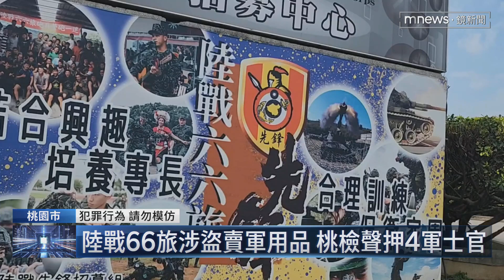陸戰66旅涉盜賣軍用品 桃檢聲押4軍士官｜鏡新聞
海軍陸戰隊66旅，爆發疑似重大軍品盜賣案！國軍最先進且機敏的「刺針飛彈發射筒」遭外流，檢警根據上頭的編號追查，發現4名軍士官涉嫌盜賣，昨日（10/23）檢方發動搜索，一共帶回6人，訊後認定其中四人涉嫌重大，已向法院聲押，目前檢調將擴大調查，不排除還有其餘人員涉案。